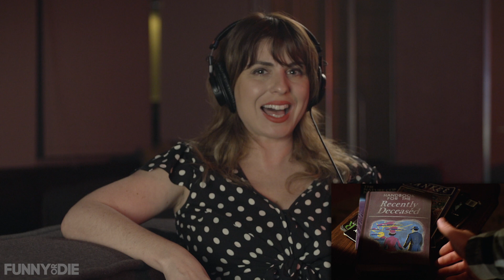Tam Gets Drunk With You: A Marathon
From Princess Bride to Shrek, Tam gets drunk and catches up on all the classics she hasn't seen. Join her for a Marathon of Tam Gets Drunk.